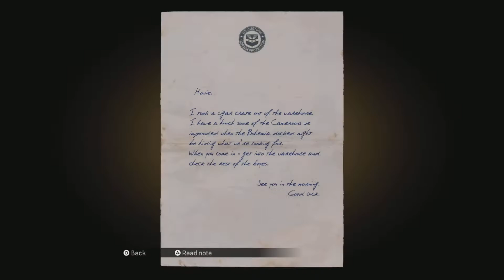Mafia - Part 1 0